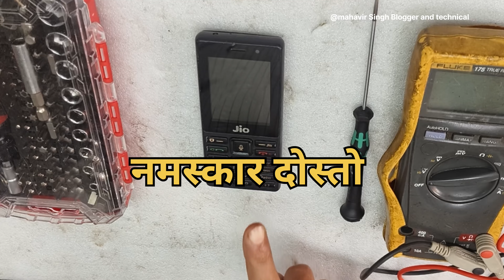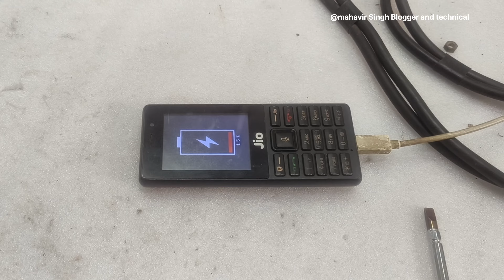Jio ka Mobile Charging nhi ho rha hai ||Jio ka mobile thik Krna Shikhe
Jio ka Mobile Charging nhi ho rha hai ||Jio ka mobile thik Krna Shikhe gio Giomobile video
mobileThik Krna
जिओ का मोबाइल ठीक करना
जिओ का मोबाइल रिचार्ज नहीं हो रहा है तो आपको कैसे ठीक करना है
जिओ का मोबाइल रिचार्ज ना हो तो आप किस टाइप से जिओ का मोबाइल रिपेयर कर सकते हैं